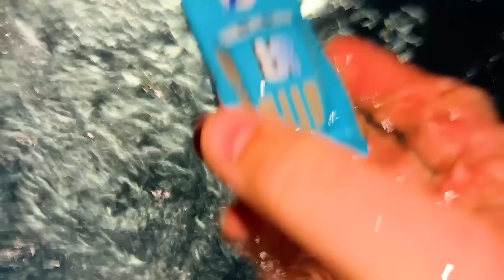Clean up muddy minicars & disney car convoys! Play in the garden